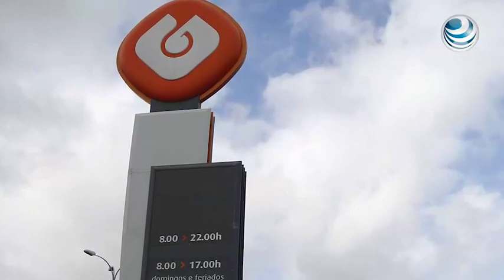Aguas profundas atraen a 26 petroleras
Al cierre del plazo de acceso a los cuartos de datos e inscripciones para precalificar en la cuarta licitación de la Ronda Uno, hay 26 empresas en la contienda, mismas que comenzarán las asociaciones entre ellas una vez que el gobierno mexicano apruebe su participación en el concurso para 10 contratos de licencia de exploración y extracción de petrolera en una extensión de casi 24,000 kilómetros cuadrados en aguas profundas del Golfo de México.